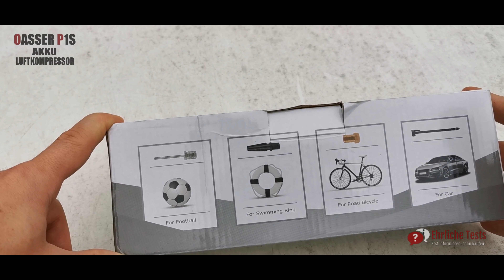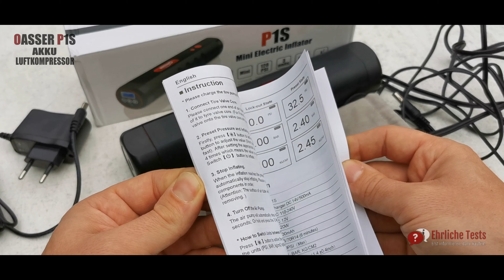Akku-Luftpumpe Oasser P1S - Outdoor Akku Luftpumpe mit Mini-Kompressor bis 8,25 Bar [Unboxing]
Wir haben uns den Akku Luftpumpe Oasser P1S besorgt und zeige euch in einem Unboxing was alles enthalten ist. Der Akku-Luftkompressor in Funktion seht ihr in anderen Video. Das Teil ist einfach zu handhaben und echt nützlich.

Oasser Luftkompressor | elektrische Akku Luftpumpe
12V Kompressoren mit 2000mAh - LCD mit Reifendruckmesser und Reifendruck einstellbar

Kamera | Huawei P30 Pro
Akku-Luftkompressor | Oasser P1S

Videobeschreibung kann Affilliate-Links enthalten. Bei Verkäufen erhalten wir eine kleine Provision. Danke für eure Unterstützung!